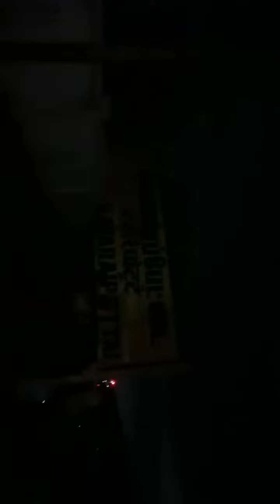Highlight 0:00 – 4:58 from Kavaraipettai 🚆 news Kavaraipettai news